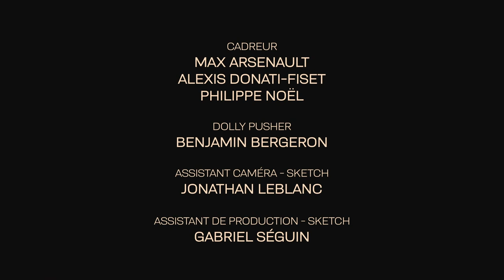ON EST LÀ - Épisode 8 - White-B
ON EST LÀ #8 - White-B
Avec Anas Hassouna & Oussama Fares

Conçu par Anas Hassouna, Oussama Fares et Louis-Philippe Martin
Réalisé par Louis-Philippe Martin
Produit par Patrick Levy (Olympia TV)
Co-produit par Fishnet